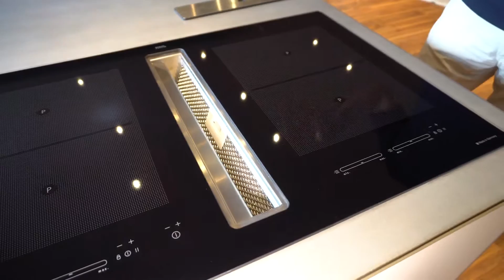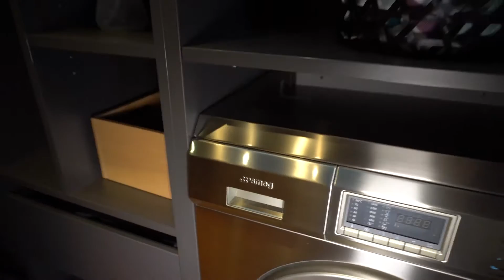20170117 Gamma Küchen Interview mit Udo Weiler 1 HD1080p 25fr 1 Durchlauf